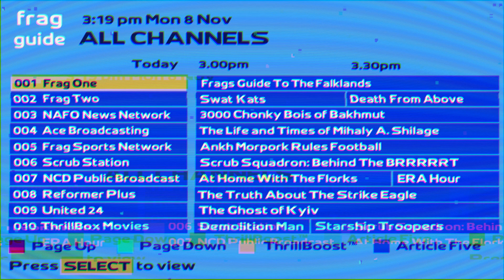What the hell is Frag The Planet Industries anyway? [Channel Trailer]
me when someone asks me what this channel is actually about. featuring some old favourites and previews of fresh nonsense to come (with some hints, if you care the examine that delicious Sky Guide parody).